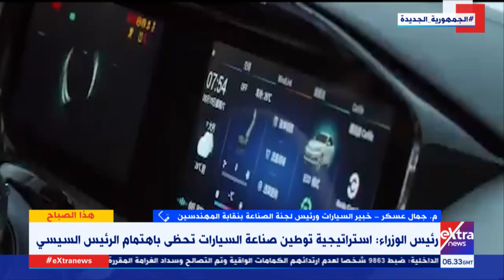هذا الصباح | م. جمال عسكر خبير السيارات: 420 ألف سيارة تعمل بالغاز الطبيعي داخل مصر حتى الآن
هذا الصباح | م. جمال عسكر خبير السيارات ورئيس لجنة الصناعة بنقابة المهندسين: 420 الف سيارة تعمل بالغاز الطبيعي داخل مصر حتى الآن

تقديم .. باسم طبانة وآية لطفي
24 سبتمبر 2021